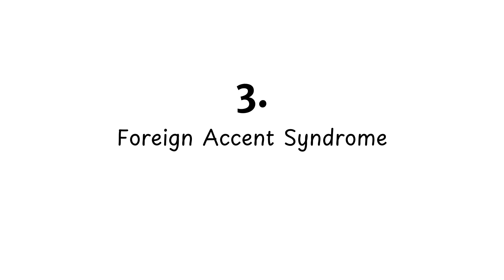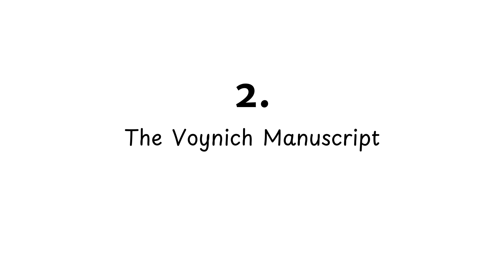Terrifying Things Science Still Can't Explain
0:00 - The Immortal Jellyfish
0:48 - The Mandela Effect
1:40 - Foreign Accent Syndrome
2:33 - The Voynich Manuscript
3:28 - Cosmic Fine-Tuning